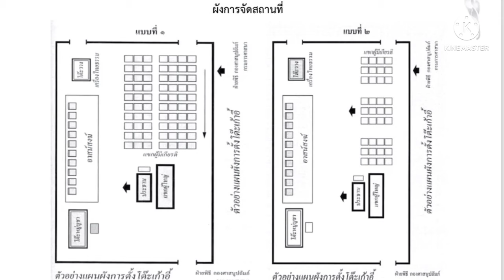การเตรียมการจัดพิธีทางศาสนา